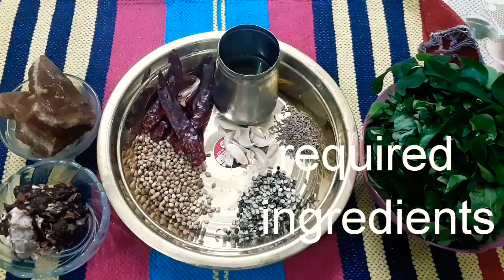Karivepaku Pachadi in Godavari District Style # కరివేపాకు నిల్వ పచ్చడి Curry leaves pickle#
Hi Friends !
I am ur Veni.
In this video i am showing how to prepare Karivepaku Pachadi in godavari  district style. This pickle we can store for 2 months in frize. Without keeping in frize we can store it for 1 month. Simple  & taste pickle we can use it rice & breakfast also. Children like it very much. For  required ingredients & making follow this video  till ending.

Veni crafts designer 🙏👜👗👠🛵👠👗👜🙏